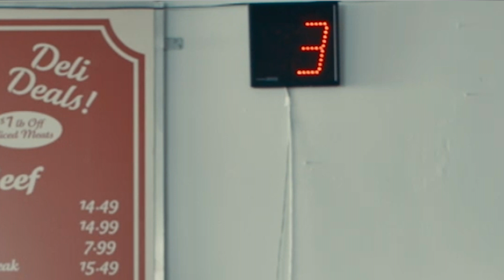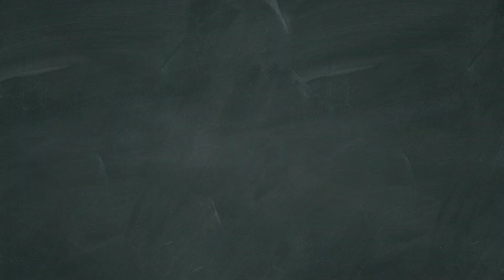Anatomy of a Scene with Glenn Howerton and Mike O'Brien - A.P. Bio (Digital Exclusive)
Glenn Howerton and show creator Mike O'Brien give you an inside look at the making of A.P. Bio.

ABOUT A.P. BIO
When disgraced Harvard philosophy scholar Jack Griffin (Glenn Howerton) loses out on his dream job, he is forced to return to Toledo, Ohio, and work as a high school Advanced Placement biology teacher. As he comes crashing in to Whitlock High School, Jack makes it absolutely clear he will not be teaching any biology. Realizing he has a room full of honor roll students at his disposal, Jack decides instead to use the kids for his own benefit. Eager to prove that he is still king of the castle, Principal Durbin (Patton Oswalt) struggles to control the force of nature that is Jack Griffin.